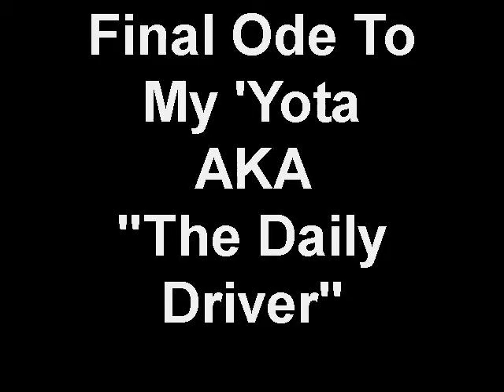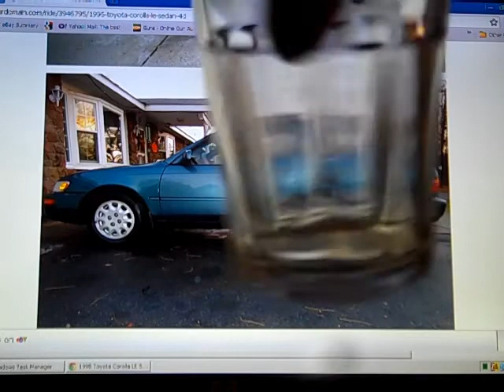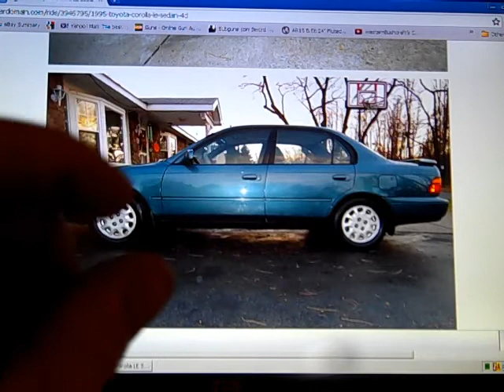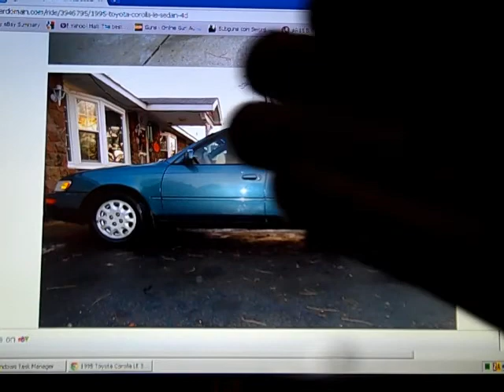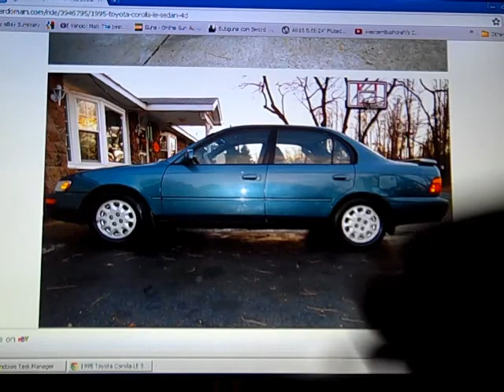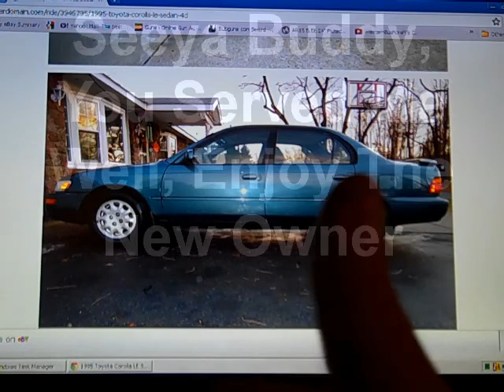Final Ode To My 'Yota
Hey Folks, Time is the leveler of all things..
Five Cars Enter, One Car leaves
Selling Time Is Here...